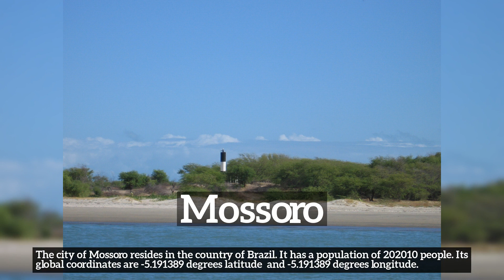Where is Mossoro? Quick facts about Mossoro and its people!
Learn about Mossoro with City Recall!

Where is Mossoro?
How does Mossoro look?
How to say Mossoro in English?
How much population does Mossoro have?
What does Mossoro do for a living?
What is Mossoro known for?
What country is Mossoro a part of?

In this video we are talking about Mossoro. Do take note of how Mossoro is spelled.
A quick recap of the main information about Mossoro is listed below and in the video itself.
Summary:
The city of Mossoro resides in the country of Brazil. It has a population of 202010 people. Its global coordinates are -5.191389 degrees latitude  and -5.191389 degrees longitude.

2. All advertising materials and documentation mentioning features or use of this database must display the following acknowledgement: [This product includes data created by MaxMind, available
3. [MaxMind] may not be used to endorse or promote products derived from this database without specific prior written permission. THIS DATABASE IS PROVIDED BY MAXMIND.COM AS IS AND ANY EXPRESS OR IMPLIED WARRANTIES, INCLUDING, BUT NOT LIMITED TO, THE IMPLIED WARRANTIES OF MERCHANTABILITY AND FITNESS FOR A PARTICULAR PURPOSE ARE DISCLAIMED. IN NO EVENT SHALL MAXMIND.COM BE LIABLE FOR ANY DIRECT, INDIRECT, INCIDENTAL, SPECIAL, EXEMPLARY, OR CONSEQUENTIAL DAMAGES (INCLUDING, BUT NOT LIMITED TO, PROCUREMENT OF SUBSTITUTE GOODS OR SERVICES; LOSS OF USE, DATA, OR PROFITS; OR BUSINESS INTERRUPTION) HOWEVER CAUSED AND ON ANY THEORY OF LIABILITY, WHETHER IN CONTRACT, STRICT LIABILITY, OR TORT (INCLUDING NEGLIGENCE OR OTHERWISE) ARISING IN ANY WAY OUT OF THE USE OF THIS DATABASE, EVEN IF ADVISED OF THE POSSIBILITY OF SUCH DAMAGE.